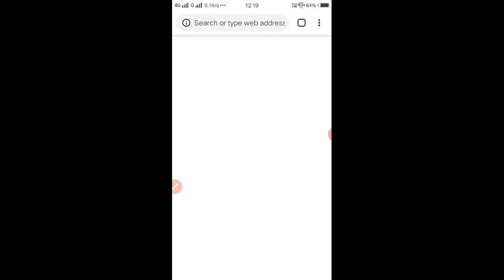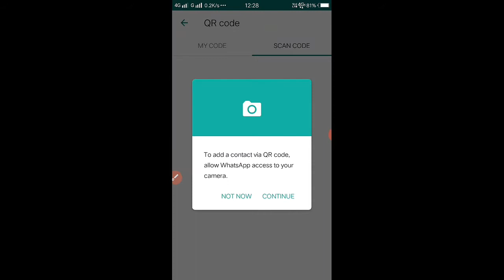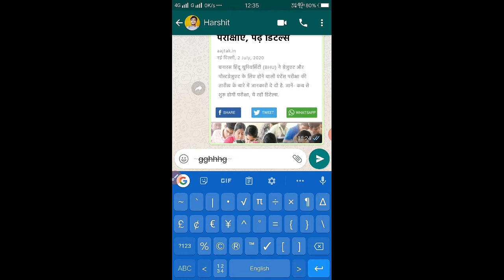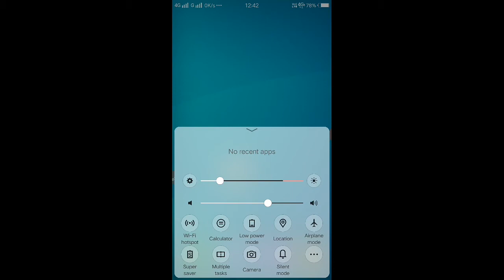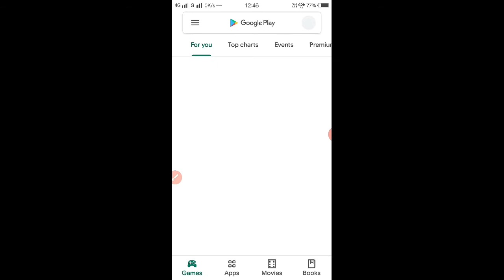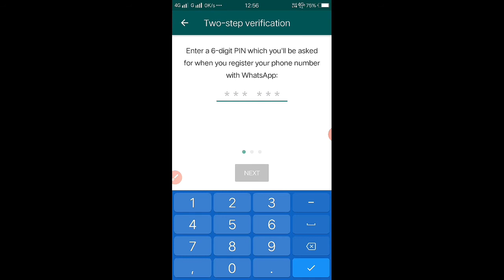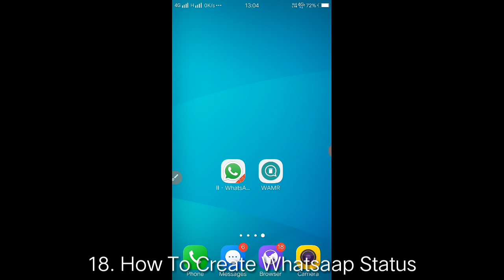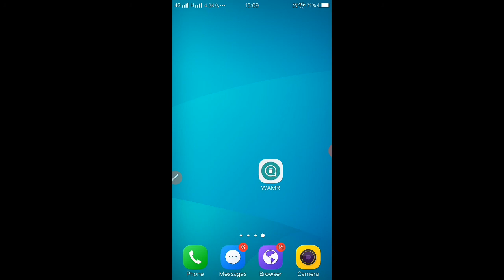WhatsApp 2020 Latest Tips And Tricks | WhatsApp 20-20 Trick | WA 2020 Latest Update| EverythingLearn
Video Title -- WhatsApp 2020 Latest Tips And Tricks | WhatsApp 20-20 Trick | WhatsApp 2020 Latest Update | Everything Learn

Hii Guys --
                     Dosto Maine Iss video me apko Bataya hai whatsaap ke 20 behtareen tricks so Guy's keep Watching And Keep Supporting.

How To Recover Whatsaap Deleted Msg
How Download Whatsaap Data
How To Share Live Location On WhatsApp

Boya Mic